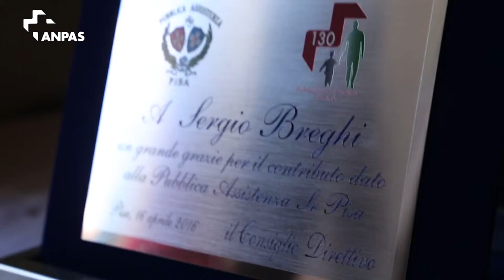La divisa di Sergio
Un messaggio per tutti i volontari delle pubbliche assistenze (e per quelli che lo diventeranno) da parte di Sergio Breghi che di anni ne ha 97 e che per metà della sua vita ha prestato soccorso in una pubblica assistenza, a Pisa